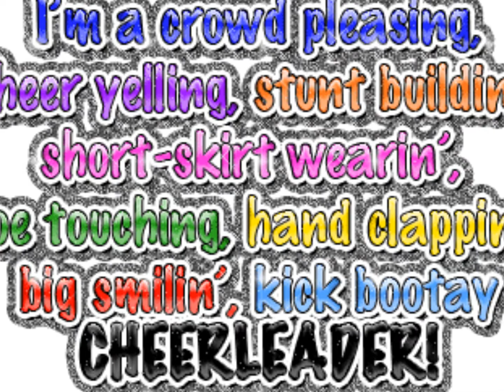Sophomore Cowboys Cheer Mix 2011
We finally have the mix for this years routine!! Thanks to my wonderfully talented husband, our music is fun & full of energy, just like our girls this year!! So excited, wish us LUCK!!! The pic at the end doesn't show all of the team, I'll update the video when we get one!